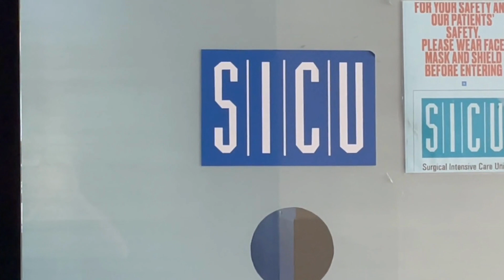Sirimavo Bandaranaike Specialised Childern Hospital (SBSCH) Peradeniya. Surgical Intensive Care Unit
ANAESTHESIA ACADEMY
To maintain the highest standards of practice and safety in anaesthesia, intensive care, pain, and peri-operative medicine anaesthetists should be skilful. We are a group of anaesthetists in Sri Lanka.
Our aims
To support trainees to be skilful and to guide them by sharing our experience in anaesthesia.
To positively influence and make a difference in the future of anaesthesiology through sharing our tacit knowledge.
To connect and cross-borders with a network of international colleagues
To gain knowledge through cutting-edge information from our channels.
To grow professionally and personally with our exclusive leadership and management programs.
To educate the public about the role of the anaesthesiologist involved in their care and how we can work together to improve patient safety for everyone, everywhere.